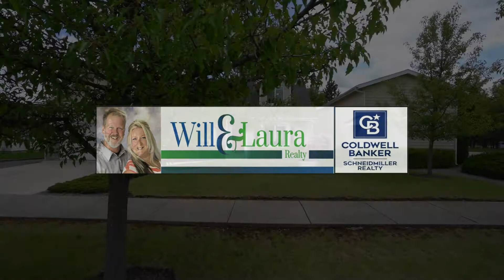Video of 4928 N Coulson St. in Coeur d'Alene Idaho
Branded video of 4928 N Coulson St. in Coeur d'Alene Idaho. Drone and walk through video done by Ryan Fogarty of Inland Northwest Visuals.